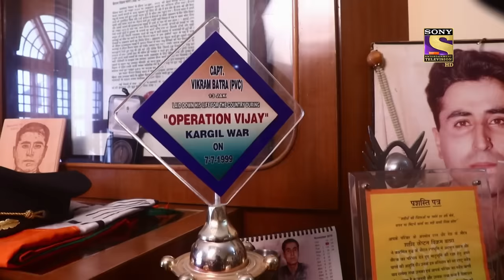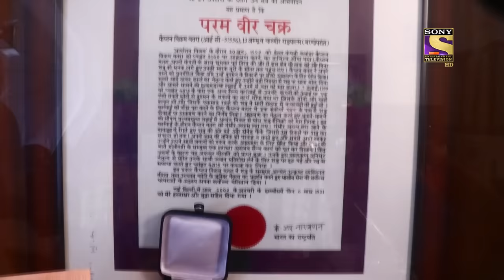Pawandeep ने "Teri Mitti" पर दी Patriotic Performance | Indian Idol Season 12 | Greatest Finale Ever